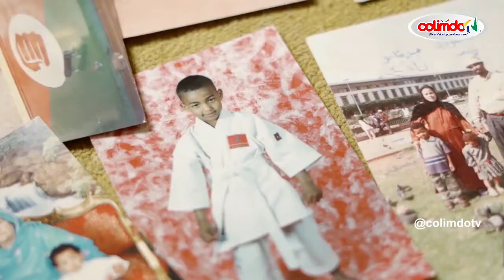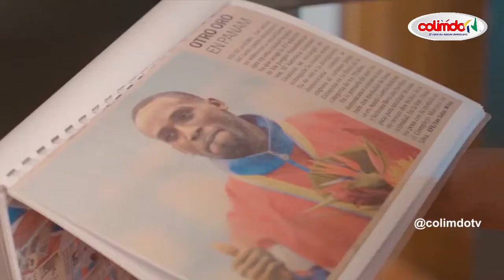Pelea de Dionicio Gustavo en Karate Combat